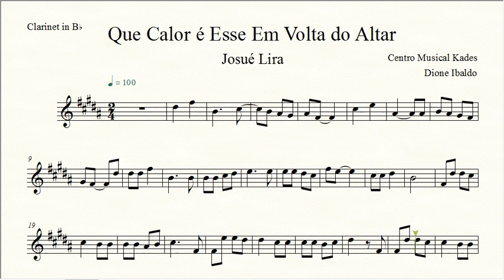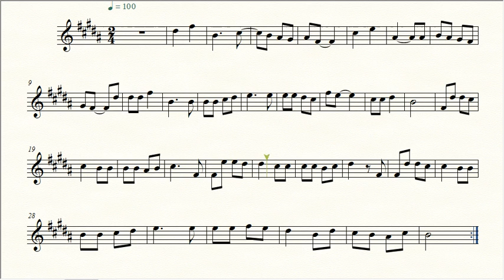Partitura QUE CALOR É ESSE EM VOLTA DO ALTAR - Josué Lira - Clarinete